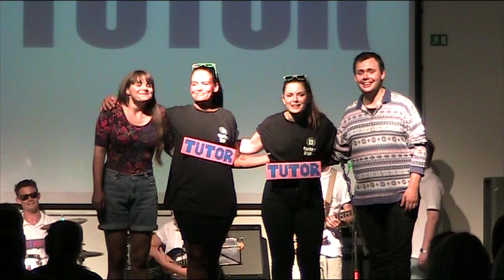Zahle Cabaret 2014